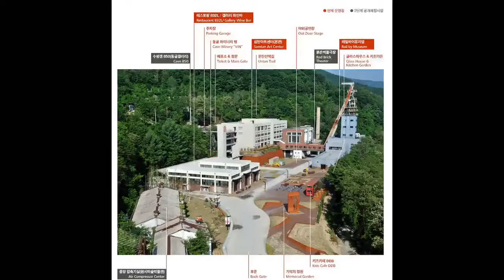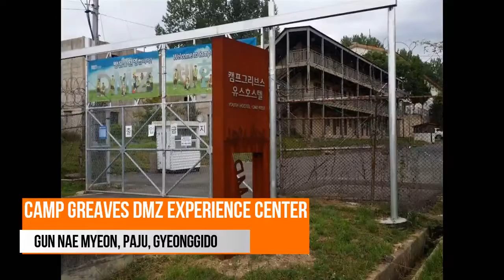Real Location of Descendants of the Sun Descendants of the Sun s filming location